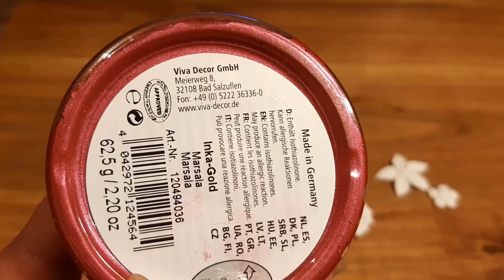😍 Mira como hago unos bellos adornos con BOTELLAS Y FRASCOS DE VIDRIO ♻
Hola mis rosas bellas , hoy les traigo como decorar botellas y frascos de vidrio con porcelana fria o masa moldeadora y silicona universal , en este video te muestro el paso a paso de esta manualidad con reciclaje , espero que les guste y si te gusta te invito a que te suscribas a mi canal con tu suscripcion tu like y tu bello comentario me ayudas a crecer en youtube .
MUCHAS GRACIAS .
Botellas de vidrio decoradas con elegancia